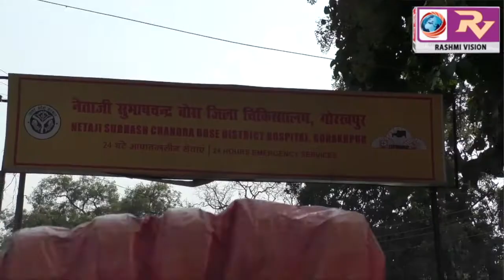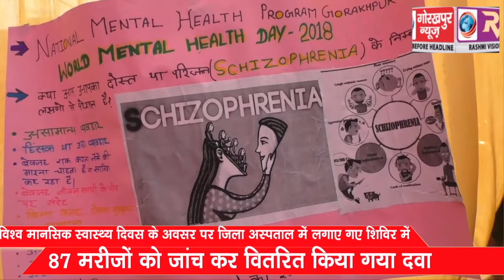विश्व मानसिक स्वास्थ्य दिवस के अवसर पर जिला अस्पताल में लगाए गए शिविर में 87 मरीजों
विश्व मानसिक स्वास्थ्य दिवस के अवसर पर जिला अस्पताल में लगाए गए शिविर में 87 मरीजों को जांच कर वितरित कि गया दवा